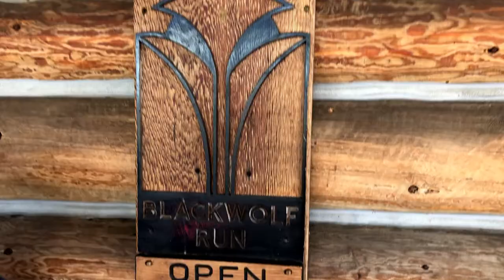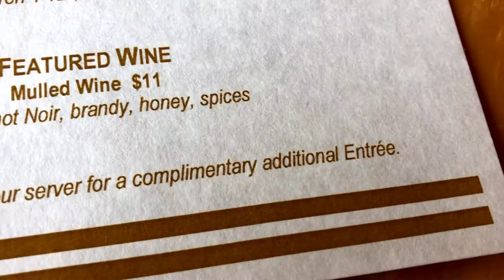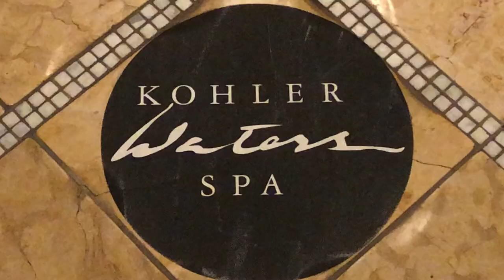THE AMERICAN CLUB at DESTINATION KOHLER. Thanksgiving Feast and Kohler Waters Spa in Kohler, WI.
We are spending Thanksgiving at The American Club  in Kohler, Wisconsin.  This top-ranked Midwest resort has a world class spa, Kohler Waters Spa, and is a golfers mecca, with two 18-courses at Blackwolf Run, designed by course architect Pete Dye.
My family enjoyed their traditional Thanksgiving feast of Turkey, Stuffing, Mashed Potatoes, and Pie. 2020 has been rough, but the kids still share all they are grateful for.
Back at The American Club we check out our room with incredible bathroom.  Incredible it should be...Kohler are the owners of the bathroom fixture company.
While at the Kohler resort we enjoy shopping, swimming, and of course some spa time.
The American Club has a state-of-the-art 16,000 square-foot spa, The Kohler Waters Spa.  The Waters Spa showcases the best in water feature design.  After soaking in the many different pools and jacuzzies,  I received  their famous Cascade Waterfall Massage.  This service is a Swedish Massage paired with a warm cascading water feature.

This is a top ranked Midwest vacation destination that kids and the grownups love!